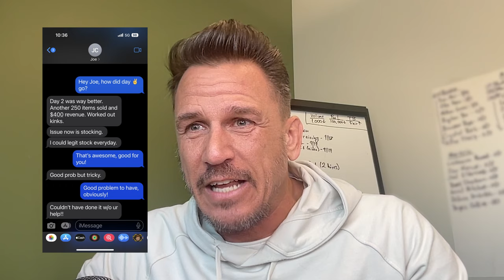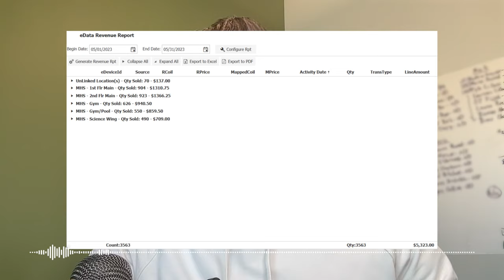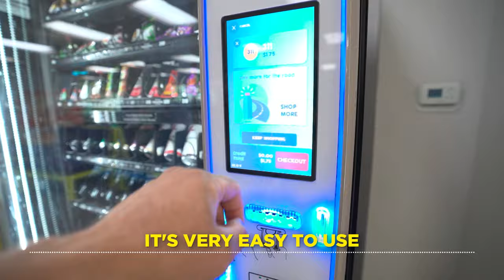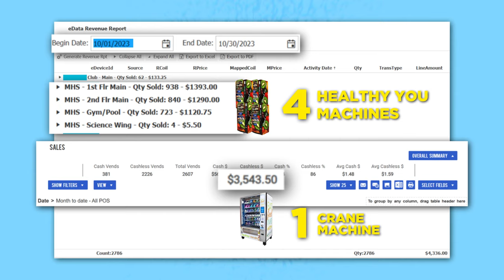HealthyYou Vending VS Vending Accelerator: VENDING MACHINE LOCATIONS!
HealthyYou Vending VS Vending Accelerator: VENDING MACHINE LOCATIONS! /// (HealthyYou Vending vs Vending Accelerator Results) /// Are you ready to see what happens when you take 5 HealthyYou Vending Machines, that were only making $200 a month each, place them into a Public High School with 1,500 students, and then replace Healthy You Vending Machines with a CRANE Vending machines? Then this is the video for you!

➡ My Client Works 2 Hours/Week for $20,000 in Income -